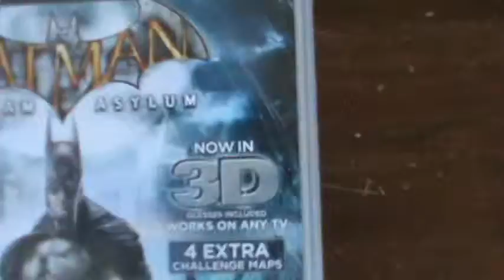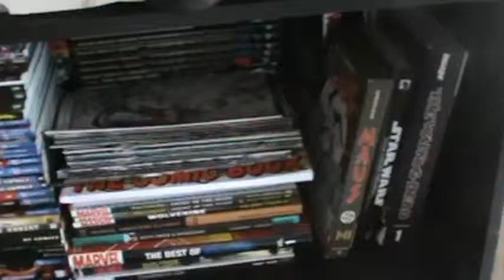DVD/BluRay/Anime Update August 2011 aka the Last Part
Last part of this short update and a preview of what is to come soon!

PS3:
Batman: Arkham Asylum Game of the Year Edition